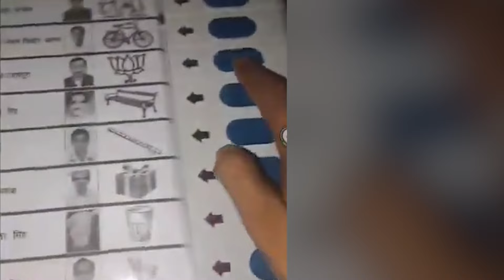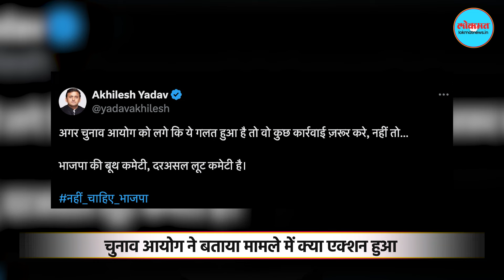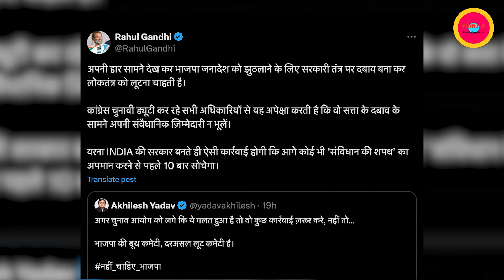BJP को 8 बार एक ही लड़के ने कैसे डाल दिया वोट? Akhilesh , Rahul Gandhi ने साधा निशाना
Amid the debate on EVMs and vote percentage, a viral video taken inside a polling booth has shocked everyone. In the video, a boy was seen voting for BJP 8 times. When Akhilesh Yadav and Rahul Gandhi raised serious questions to the Election Commission on the matter, the Commission has also issued a statement on the matter.